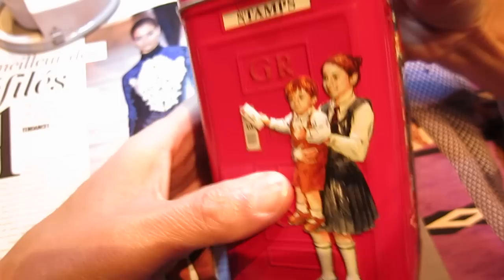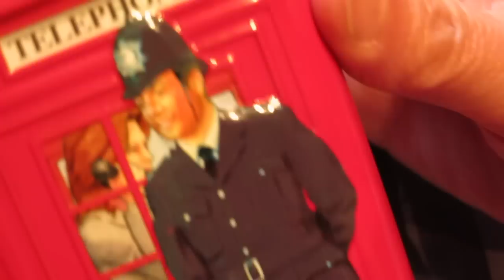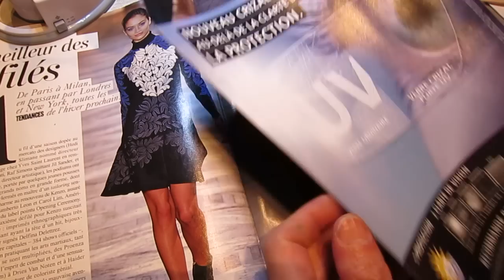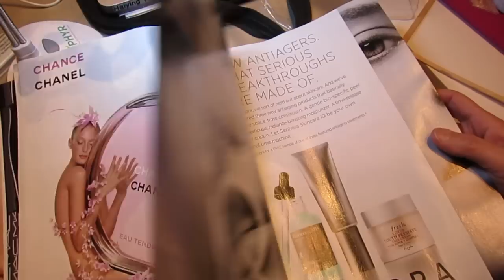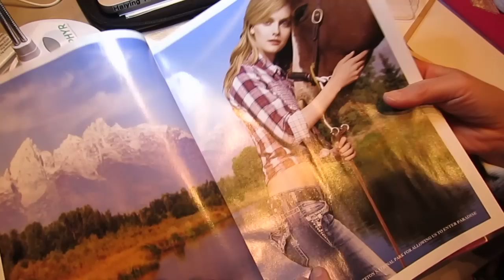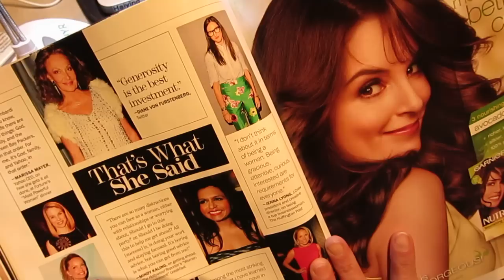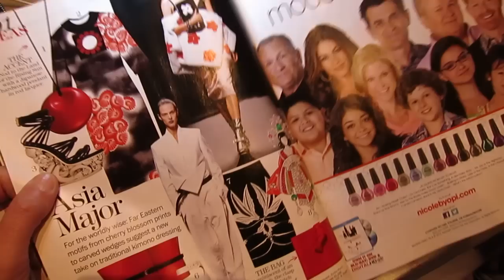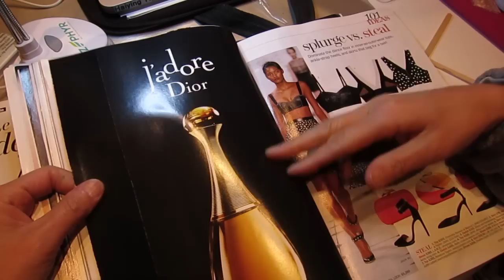New tea with camera noise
Some friends are annoyed by the camera noise. The truth is that the camera is intelligent. It zooms in and out to find the subject to focus on. The camera does not have defect. It is just been annoyingly smart. As in life, sometimes, too smart is worse than dumb.
The good news, I no longer use this camera.